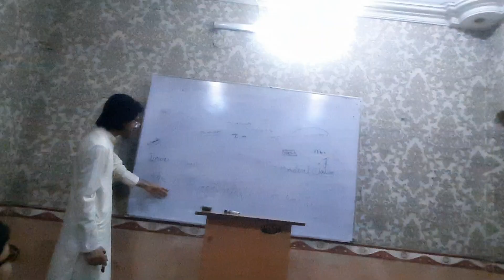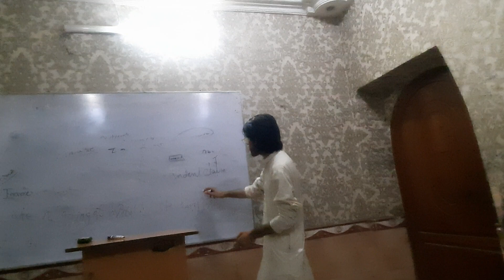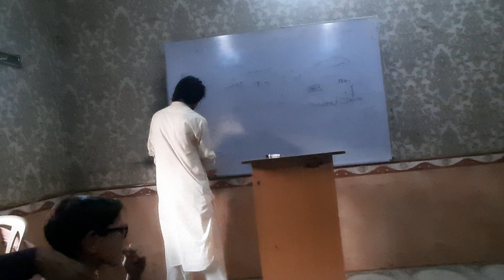class activity 55